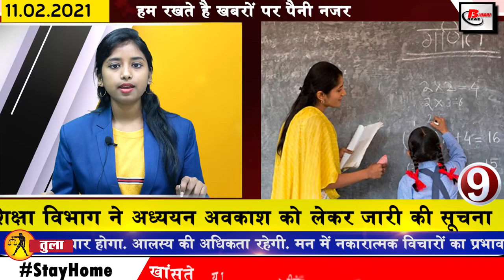Get Latest Bihar news 11th Feb2021.Info of CM Nitish Kumar,PMCH,Bihar Jobs,BPSC,Patna University.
Bihar news of all districts in Hindi i.e. 11th February 2021.Info of Nitish Kumar,PMCH, Bihar Job, Bihar Sports, BPSC, Patna University,CM nitish
1 . Electronics Corporation of India Limited (ECIL), Hyderabad removed vacancies
can fill the application.
2 . Construction of new multi-storey building started in PMCH
3 . BiharJobs Government Recruitment for Lab Technician
A new job opportunity has come in the state under the National Health Mission. Bihar Health Society has started the recruitment process for 222 Lab Technician posts. Online applications have been sought for these posts. For these posts, 12th pass students can also apply, in addition to qualification, inter pass from Biology, Bachelor in Medical Laboratory Technician, Diploma or Degree of Bachelor in Medical Laboratory should be there. Applicants can apply by visiting the official website of the Society statehealthsocietybihar.org. The last date to apply is 1 March 2021.
4 . Revenue Department released, Revenue ADM ranking
5 . Shahnawaz Hussain sought public opinion from Bihar after becoming a minister
6 . Patna Municipal Corporation gave relief to traders due to trade license
7 . Chief Minister Nitishkumar will be on Delhi tour for 2 days
After the cabinet expansion, CM Nitish Kumar has left for Delhi tomorrow evening, during which he will stay in Delhi for 2 days, along with Water Resources Minister Sanjay Jha. At the same time, CM Nitish Kumar will also meet Prime Minister Modi. If sources are to be believed, Nitish Kumar can now demand the BJP central leadership to fulfill the condition of proportional share of JDU in cabinet expansion. Therefore, this meeting with PM Modi is going to be special because Chief Minister Nitish Kumar is going to meet PM for the first time after formation of new government. Several other issues are expected to be discussed during this period.

8 . Today in Bihar identity, we will talk about the favorable Roy
9 . Education Department released information regarding study leave
10 . If this work is not done with ration card, you will not get ration
11 . Chief Minister's statement on the question of including LJP in the Union Cabinet
12 . Restoration process started for appointment of Arts and Culture Officer
For the purpose of promoting arts and culture in Bihar, district level arts and culture officers will be appointed in all the districts, for which the BPSC has been entrusted with the responsibility. Online application for these posts is being taken from 3 February. The last date to apply is till 2 March. While the time till March 9 has been given to improve the data. Let me tell you that 13 posts in total posts are reserved for women. In this, the process of recruitment will be in 2 stages after which the interview will be taken and the final merit list will be prepared based on the marks of the main examination and interview. Talking about Yogita, a graduate from any recognized university should have PG in Drama, PG Diploma, PG in Dance or Music, Master of Fine Arts, Master of Fine Arts in History of Art.
13 . BiharSports Honor Ceremony will be organized today
A sports honor ceremony is to be organized today by the Sanskrit and Youth Department. The ceremony is held at the Pataliputra Sports Complex in Kankedbug. Under this, 361 national, international and differently abled players will be honored. Apart from this, 4 trainers will also be honored. In this similar ceremony, tell you that A11 players from Bihar will be awarded in the international category. At the same time, BJP MLA from Jamui Shreyasi Singh will also be awarded the national category in the field of shooting.
14 . For the first time, Nitish Kumar made Jayant Raj a minister after becoming an MLA.
15 . Government of the state is preparing to hire retired teachers
16 . Today's date is recorded in India's history for many reasons.
17 . RJD advised CM Nitish on traveling to Delhi
18 . CMNitish engaged in strengthening party after cabinet expansion
19 . BiharBJP President Sanjay Jaiswal asked Congress questions, how agriculture law art
20 . Chamber of Commerce and Industries, gave suggestions to Deputy Chief Minister
21 . RJD is preparing to contest elections in Bengal, Assam
22 . After losing the Test match in Chennai, Akash said to include this spinner in the team
23 . Telegram app reached number 1 place
24 . Kareena Kapoor and Neetu Kapoor gave information about Rajiv Kapoor's fourth
25 . Now let's know what were the prices of bullion market and petrol diesel
26 . There was a crisis of salary payment in Patnauniversity
27 . National Highway 327E will be upgraded to Fourlane
28 . You will get to see a lot in Makhdoom Shah Mazar of Arwal